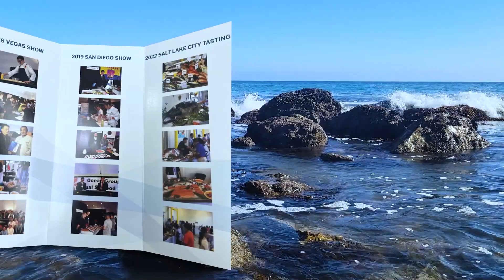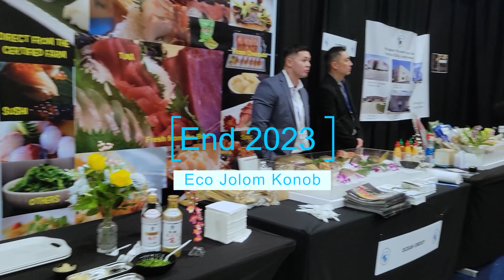Ocean Fresh Fish 18th Annual Seafood Show 2022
Ocean group seafood marketing, inc.
-EST 1983-
SEAFOOD SHOW
IEVINE MARRIOT HOTEL